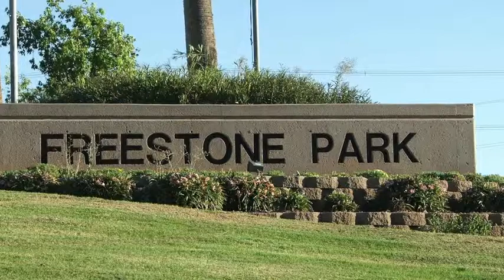Tom Freestone - I'm a Graduate of Mesa Public Schools